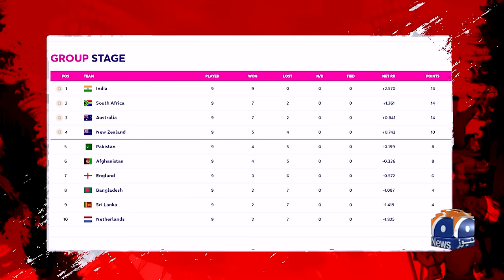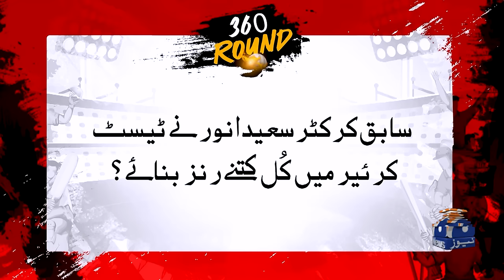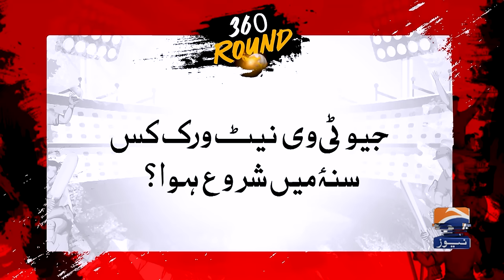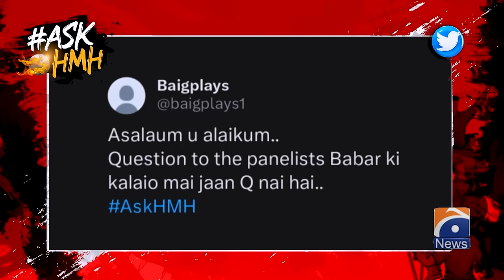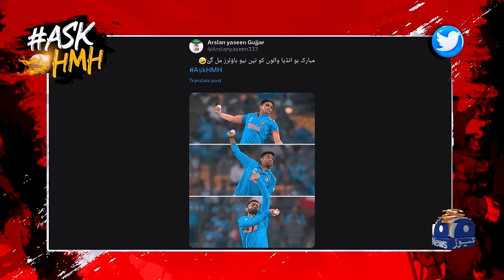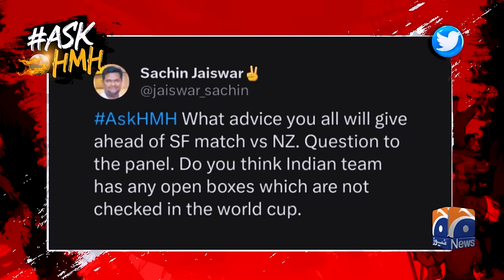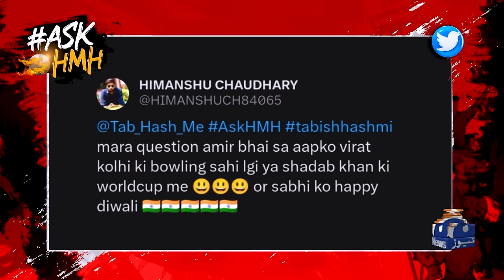Haarna Mana Hay - IND vs NED - "Virat Kohli strikes with the ball" - Tabish Hashmi - Geo News